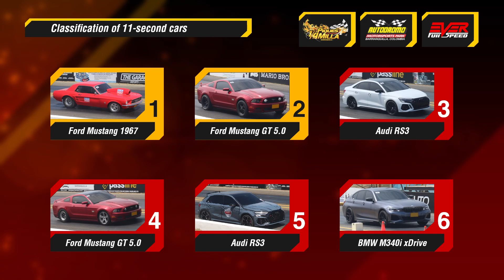American V8 🇺🇸🆚🇩🇪 Germans 🔥 Ford Mustang GT 🆚 Audi RS3 🆚 BMW M340i xDrive 🔥 DRAG RACES B/quilla 2023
Final of the 12-second car category, 3rd round of the Quarter-Mile Drag Racing in Barranquilla 2023.

Drag races in this video:
00:00 Intro
00:27 BMW M340i xDrive vs Audi RS3
02:05 Audi RS3 vs Ford Mustang GT Supercharger
03:42 Ford Mustang GT Supercharger vs Ford Mustang GT Supercharger
06:45 Ford Mustang GT Supercharger vs Audi RS3
09:23 Ford Mustang 1967 vs Ford Mustang GT Supercharger
07:52 Ending